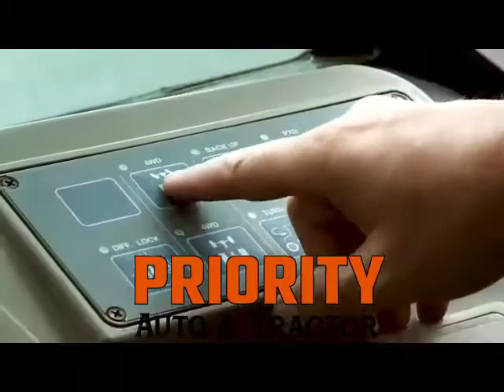Introducing Priority Auto & Tractor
Priority Auto Sales is Now Priority Auto & Tractor! We Are Excited to Be Your New TYM Tractor Dealership in Addition to Our Pre-Owned Vehicle Sales!